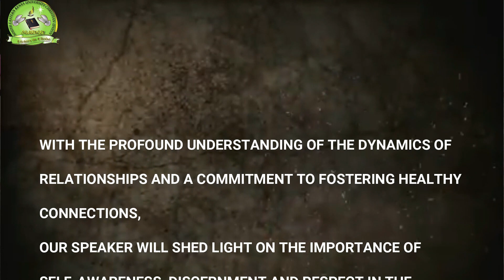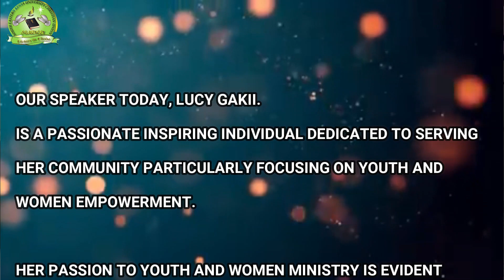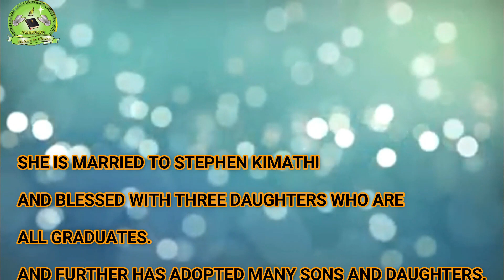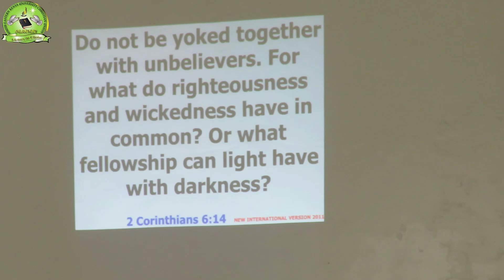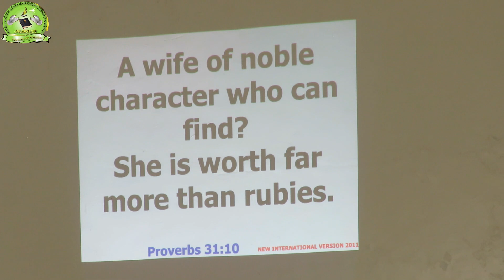WAITING AND DATING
Join SEKUCU MAIN as we gain insights in the topic of dating patiently.
Thankyou for watching and may the LORD bless you abundantly.
Thankyou